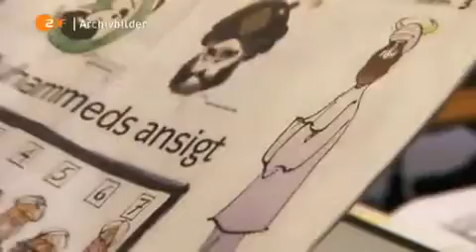Meinungsfreiheit oder Dieses Video ist in deinem Land (Deutdchland) nicht verfügbar